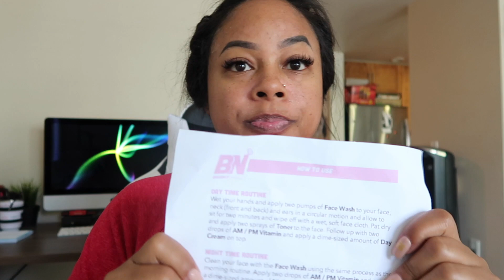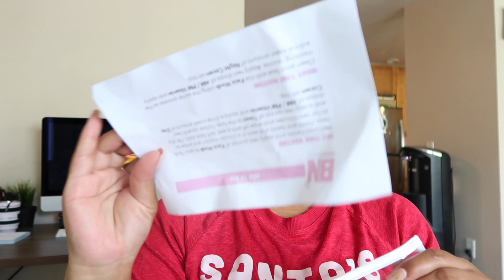BROOKLYN NICOLE SKIN PRODUCTS CLEARED MY PSORIASIS!